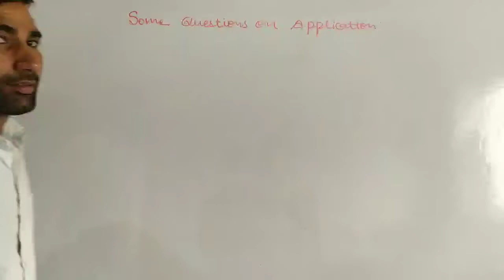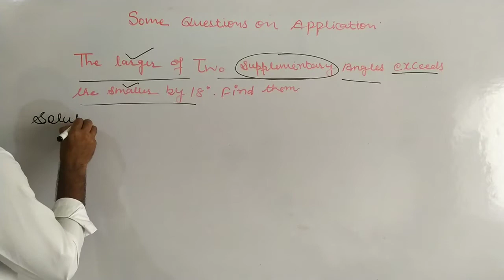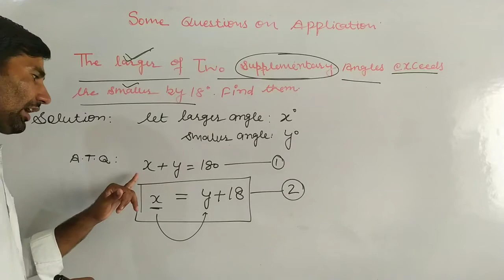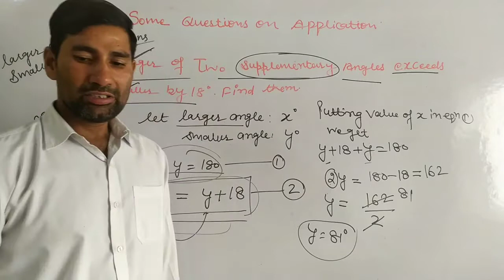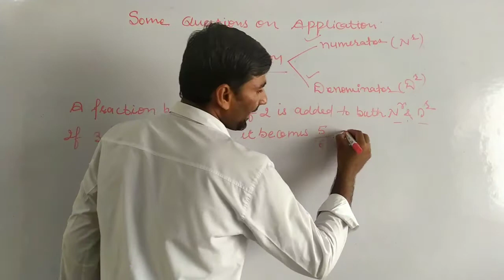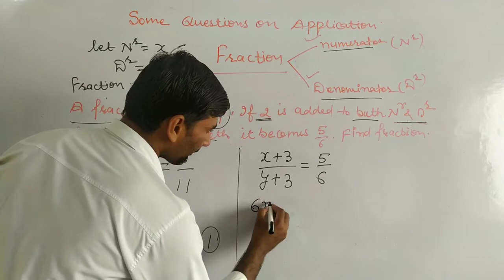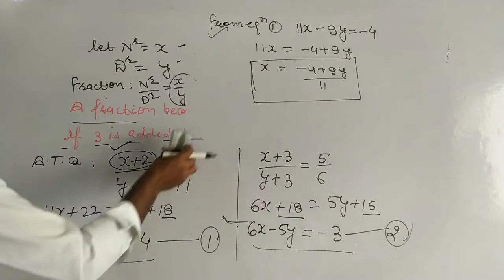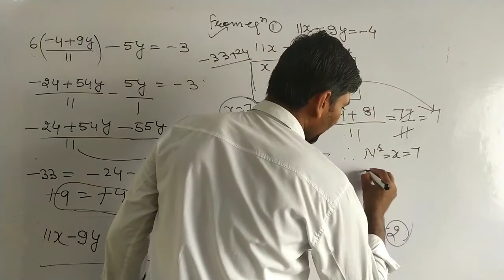Linear equations in two variables solutions of exercise 3.3 Ncert 10th